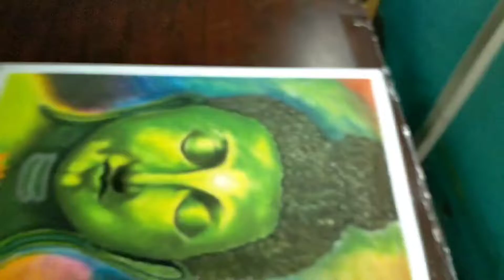DRAW GAUTAM BUDDHA drawing | SOFT PASTEL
DRAW GAUTAM BUDDHA drawing

अगर आपको स्केच या पेंटिंग ड्रा कारवाना है तो आप मेरे इंस्टाग्राम या ईमेल एड्रेस पर कॉन्टैक्ट कर सकते हैं उनका लिंक मैंने आला दिया है
और मैं आपको शुल्‍क बताता हूं graphite pencils
 ए4 के 399 चार्ज है और ए3 के 499 चार्ज है
और water रंग पेंटिंग के A4 799rs and A3 899rs चार्ज है और
 रंग पेंसिल चित्र के A4 799rs and A3 899 चार्ज
फोटो फ्रेम्स / photo frames A4 200rs , A3 250rs